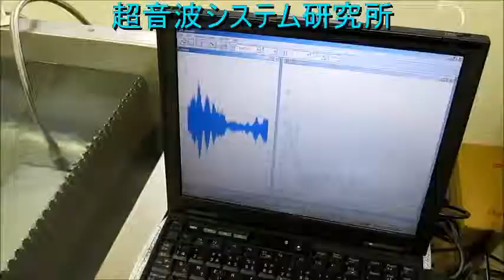超音波実験 Ultrasonic experiment